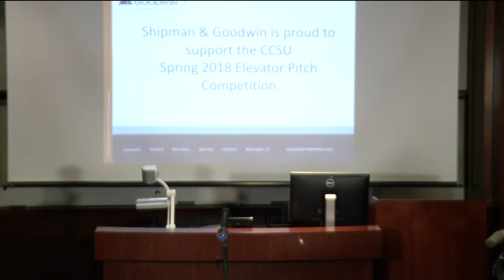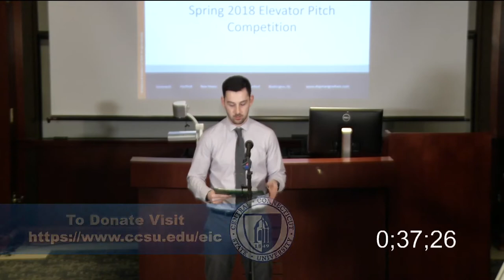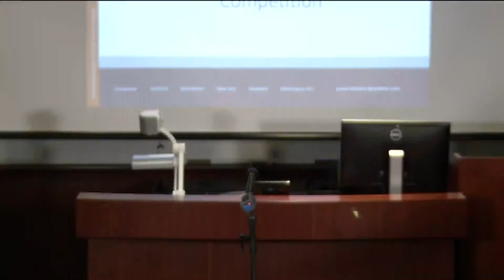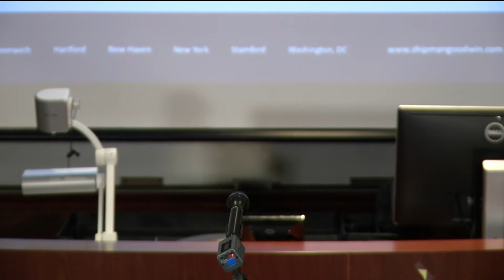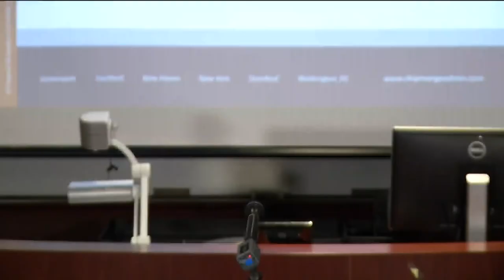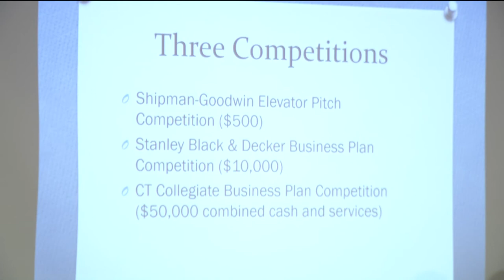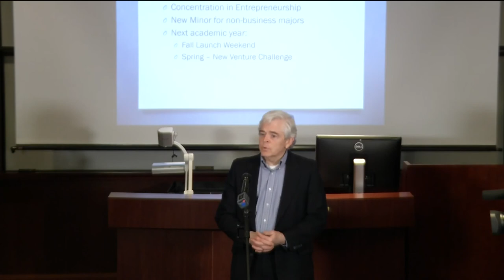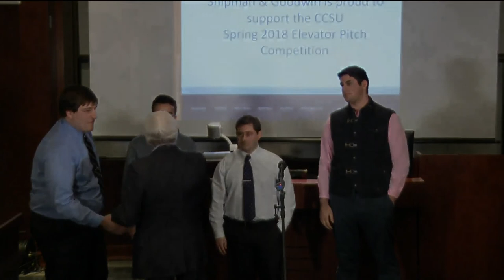The CCSU Shipman & Goodwin Elevator Pitch Business Competition